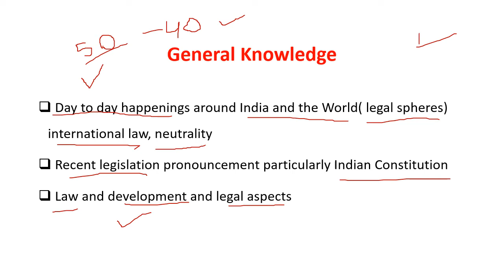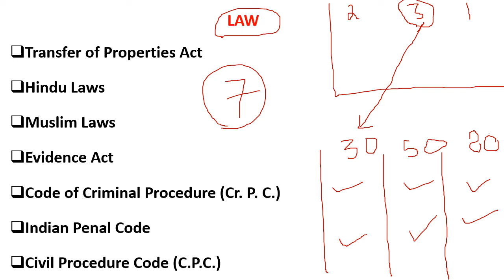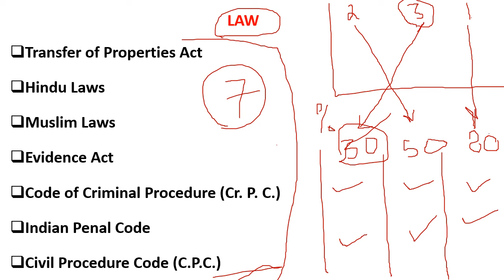STRATEGY FOR UTTARAKHAND PCS - J